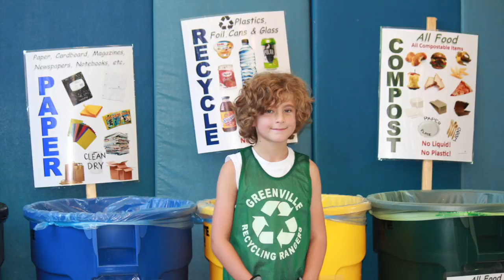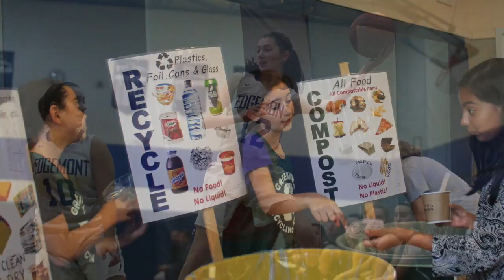Edgemont Video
Introducing Edgemont Union Free School District, Westchester, NY